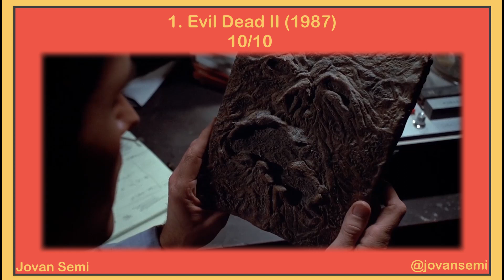Rangiranje Evil Dead Filmova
Rangiranje svih filmova iz "Evil Dead" serijala! Koji je vaš omiljeni?

0:00 Uvod
1:08 Evil Dead (2013)
2:03 Evil Dead Rise (2023)
2:57 The Evil Dead (1981)
3:39 Army of Darkness (1992)
4:31 Evil Dead II (1987)
5:33 Odjava